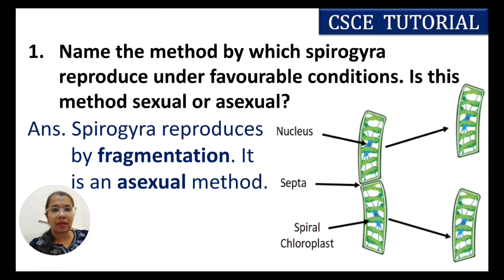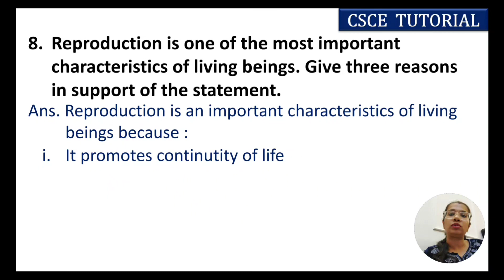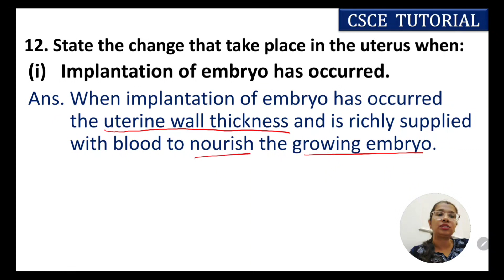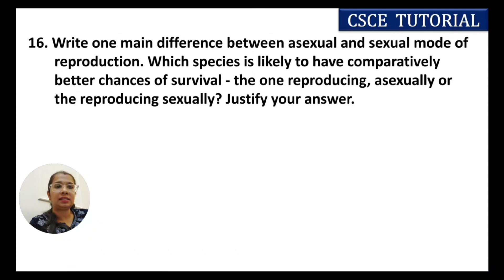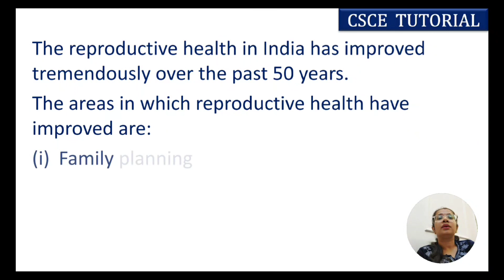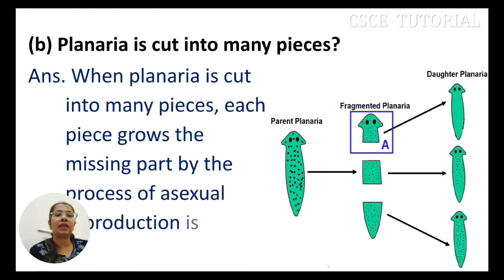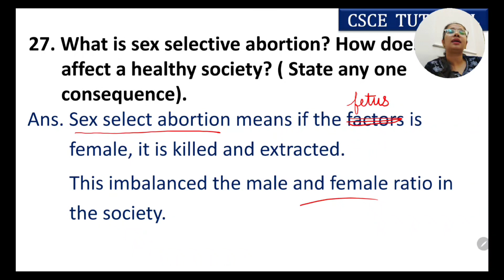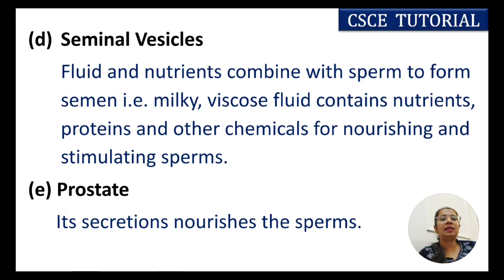How do organisms reproduce Class 10th || Class 10 Reproduction pyqs || Class 10 biology pyqs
Class 10 How do organisms reproduce
Most Important Question from last years
Previous years Questions
Short Answers
Easy explanation

Watch other videos of Class 10

Maths

Hindi

Science

Social Science

00:00

We are dedicated to helping you achieve academic excellence. Don't miss out on our future videos!

For Offline Classes :
WZ-48, GF, PRITHVI PARK, TILAK NAGAR, NEW DELHI - 110018

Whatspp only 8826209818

how do organisms reproduce class 10th
class 10,
cbse Boards,
boards class 10,
best strategy to score 95 in class 10,
class 10 science best one shot,
Rapid revision class 10th,
cbse 2025,
boards class 10 2025,
class 10 most important questions,
How do organisms reproduce one shot,
How do organisms reproduce rapid revision
reproduction class 10th pyqs
class 10 science pyqs
how do organisms reproduce class 10 cbse,
how do organisms reproduce class 10,
how do organisms reproduce class 10 cbse notes,
how do organisms reproduce ncert activities,
how do organisms previous year questions,
csce tutorial
class 10 science,
competency based questions class 10 science,
class 10 sample paper,
how to score 100 in science
tips to score 100 in science